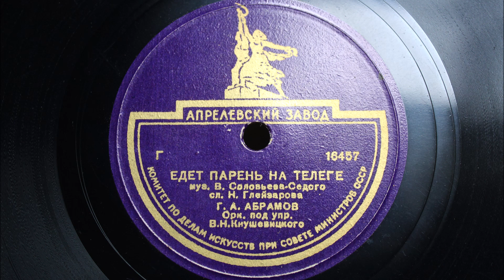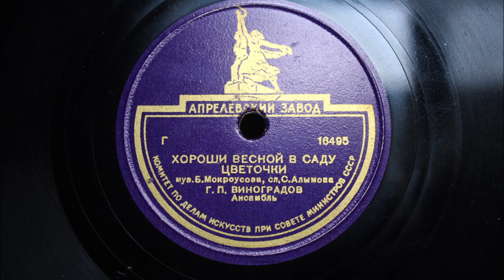Едет парень на телеге - Г. А. Абрамов / Хороший весной в саду цветочки - Г. П. Виноградов 1948